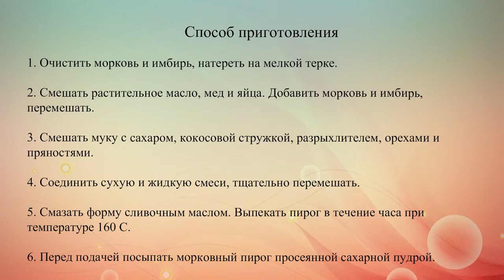Пряный морковный пирог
Для этого пряного осеннего пирога желательно выбирать сладкую и сочную морковь. Так он получится мягким и вкусным.